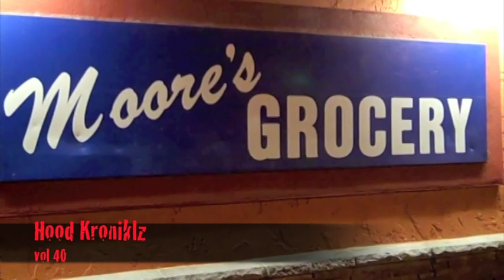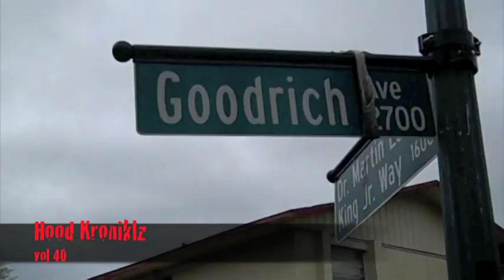HOOD KRONIKLZ DVD VOL.40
URBAN DOCUMENTARY BASED IN FLORIDA